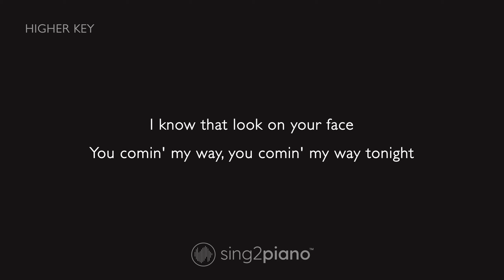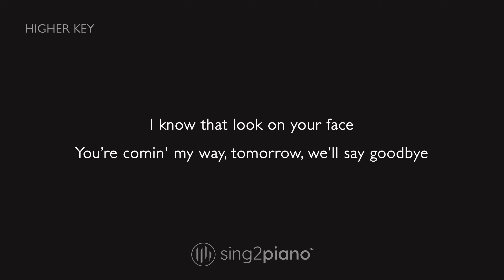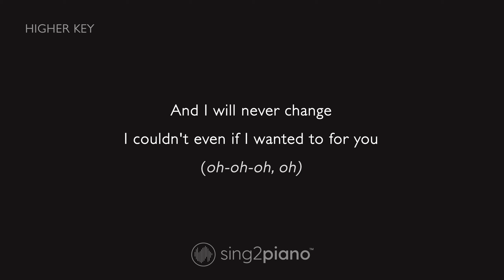The Kid LAROI - Thousand Miles (Higher Key) Piano Karaoke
1. @Sing2Piano on YT | Mention @Sing2Music on Socials

1. Vote via our community page polls every New Music Friday
2. Write it in the Comments 💬 (we read them all)
3. Directly via:

00:00 Thousand Miles Piano
00:03 Thousand Miles Instrumental
02:55 Sing2Piano For You, Up Next

𝗟𝘆𝗿𝗶𝗰𝘀
Originally Performed by The Kid LAROI

You’re coming my way, you’re coming my way tonight

Oh, you should let it go, you’re better off alone
Cause I’m about to f*ck it up with you

I couldn’t even, if I wanted for you
A thousand miles away (a thousand miles away, yeah)

It’s hard to give it all up
And you got, ten fingers wrapped around my heart
Wish I could give you everything that you want
But I won’t, no

You should let it go, you’re better off alone
You’re coming my way
Tomorrow we’ll say goodbye

I couldn’t even if I wanted for you (oh)
A thousand miles away (a thousand miles away)

Here in your arms, I’m already gone
You got me wrong, and I played along